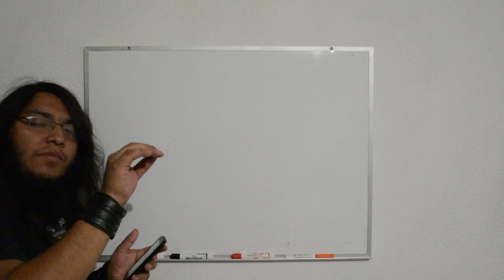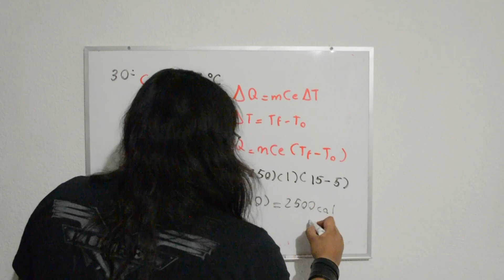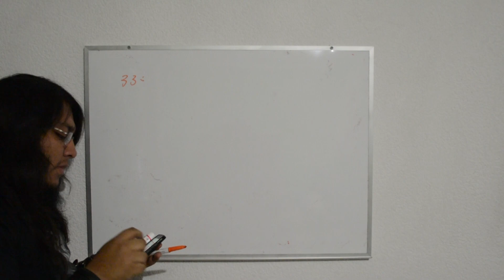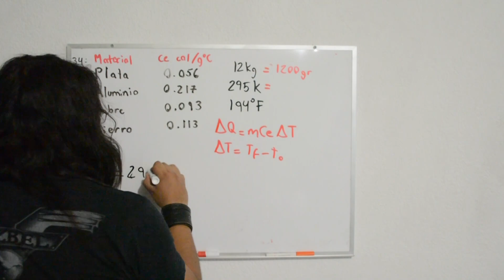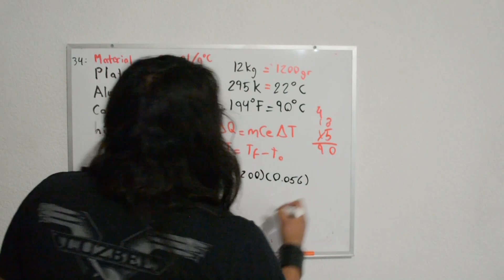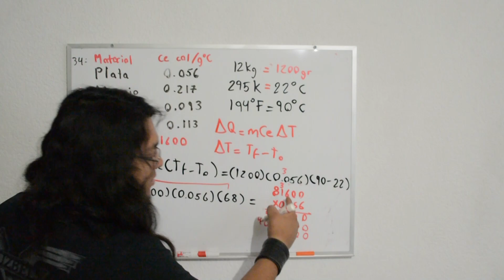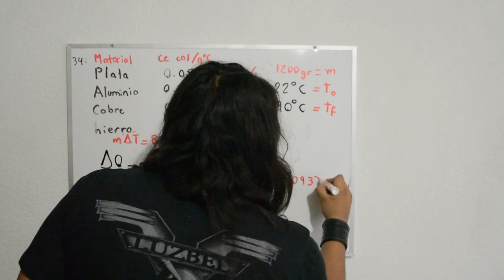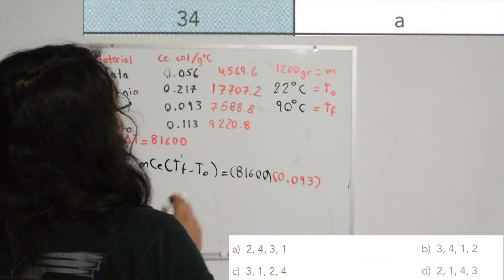Resolviendo la guía del IPN 2017 (Física) (29-34) Parte 11